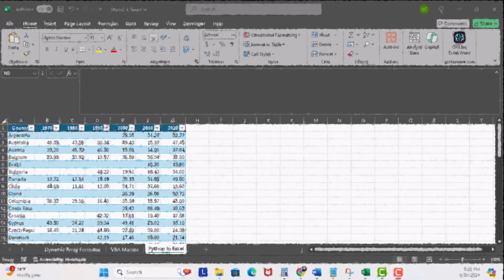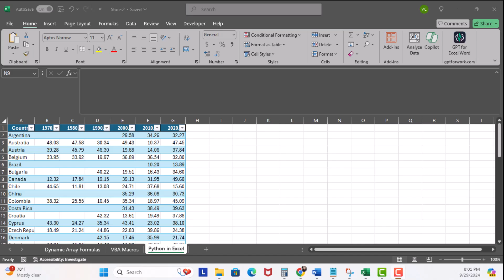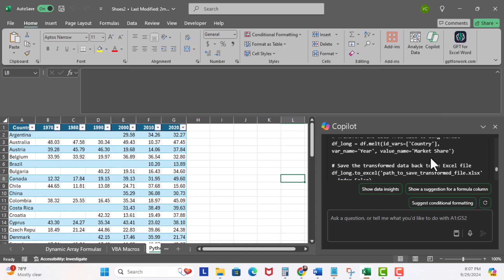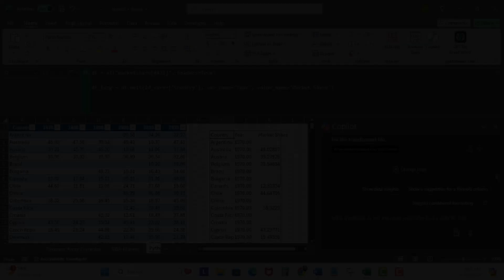Excel Just Got SMARTER With Python Integration!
Unlock the full potential of Excel with Python in this comprehensive guide! In our latest video, "Python in Excel with Copilot: Automate EVERYTHING (2024)," we dive deep into how to leverage Python's powerful capabilities right within your Excel spreadsheets.

Discover how to automate repetitive tasks, streamline your data analysis, and enhance your productivity using the innovative Copilot feature. Whether you're a beginner looking to get started or an experienced user aiming to optimize your workflows, this video is packed with tips, tricks, and real-world examples to help you make the most of Python in Excel.

Don't miss out on learning how to:
- Set up Python in Excel with ease
- Use Copilot to automate tasks efficiently
- Integrate advanced data manipulation techniques
- Create dynamic reports and visualizations

Join us on this journey to revolutionize the way you work with data in Excel!

     / victorcuevasii